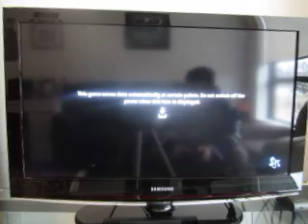Who Wants To Be A Millionaire? Nintendo Switch: Game 16